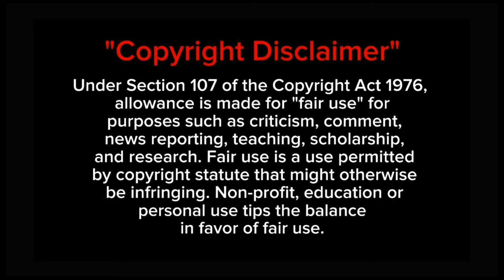MY JAZZY LIFE RIPS HER DAUGHTERS HAIR ON LIVE😱